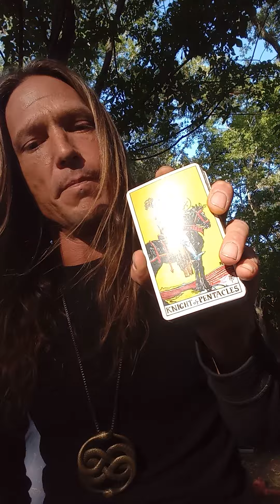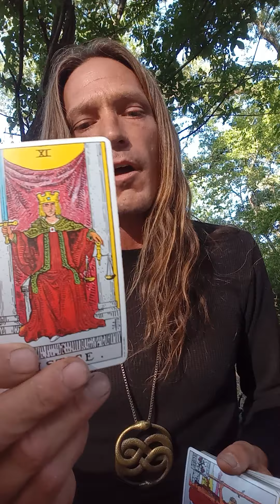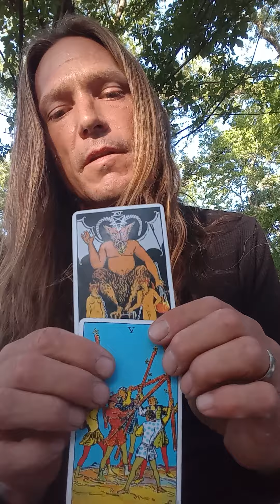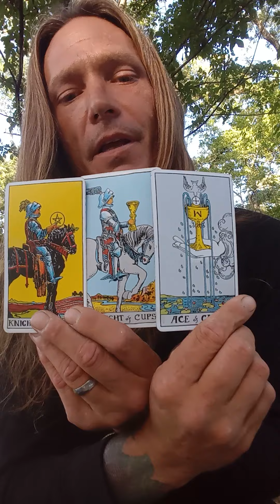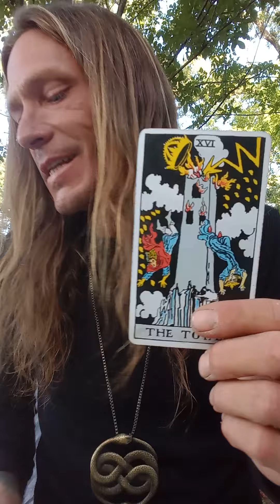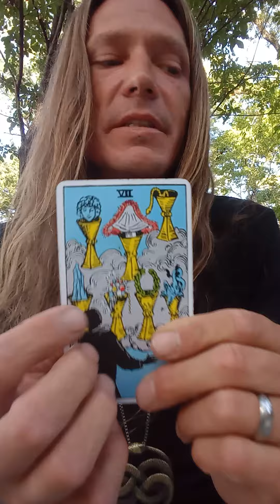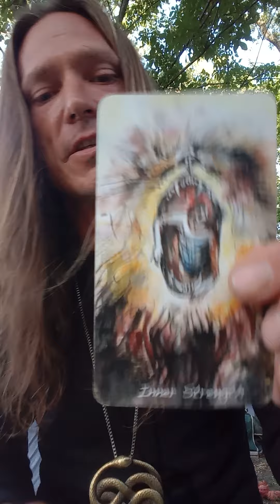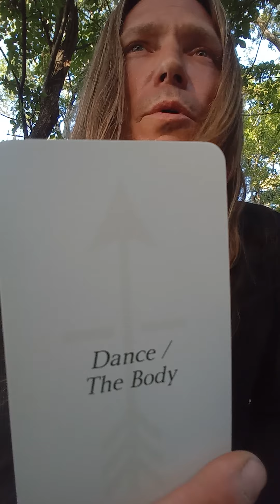Aquarius "Big Change and Pitfalls" June18th- July18th